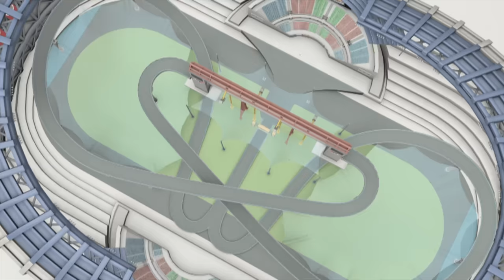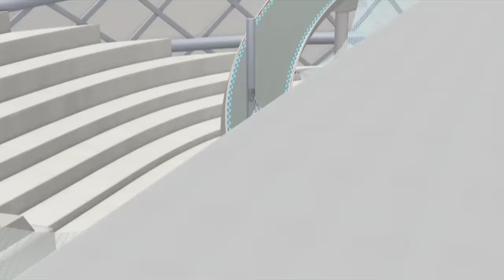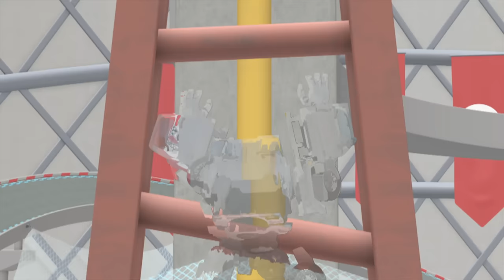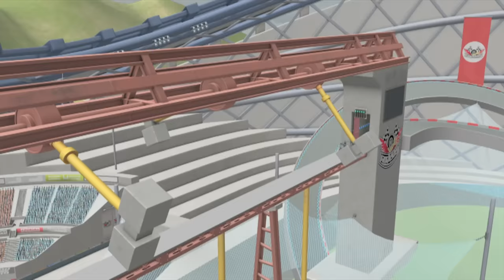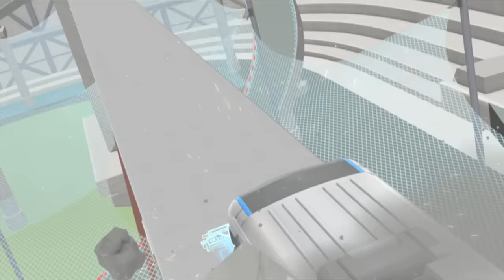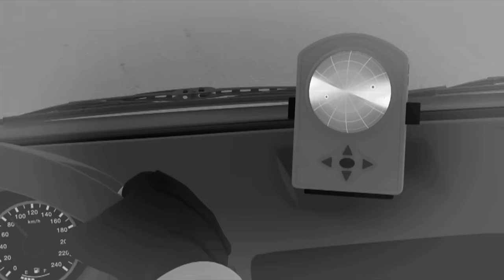TOBOT Athlon English Season 3 | 307B - Off-Road Rally | Season 3 Full Episode | Kids Cartoon